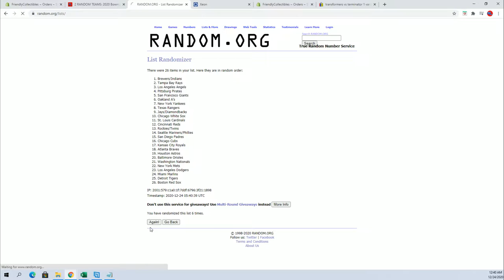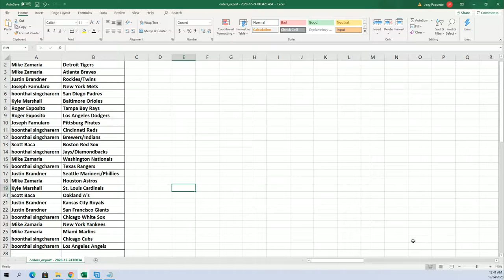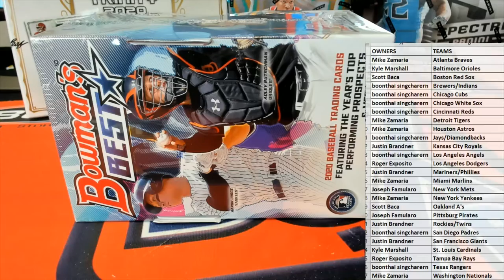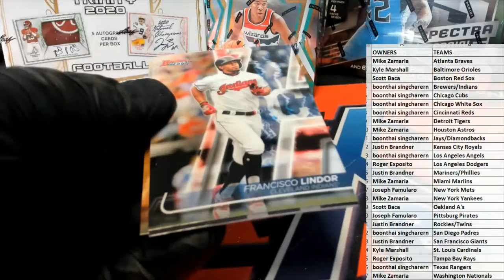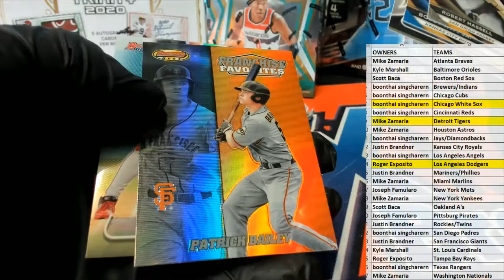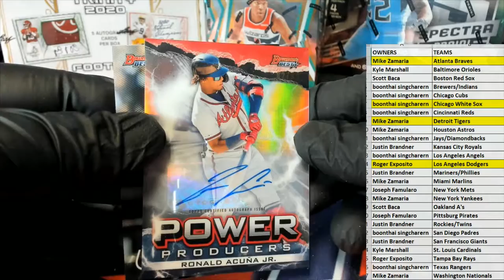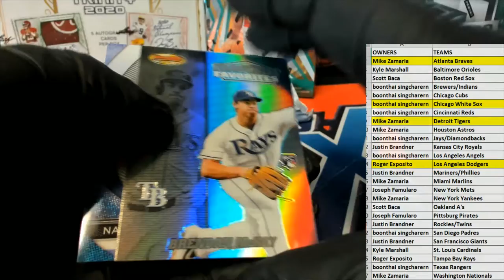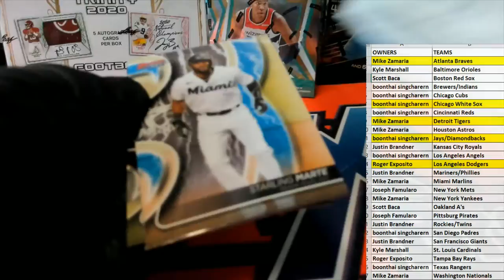2020 Bowmans Best Baseball ID 20BOWBEST106